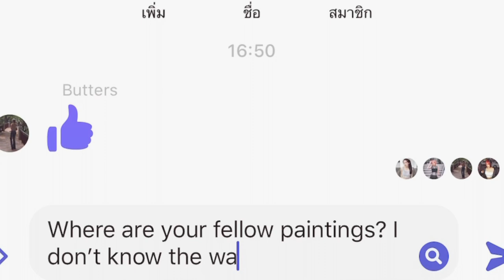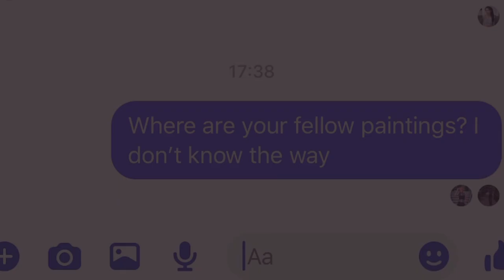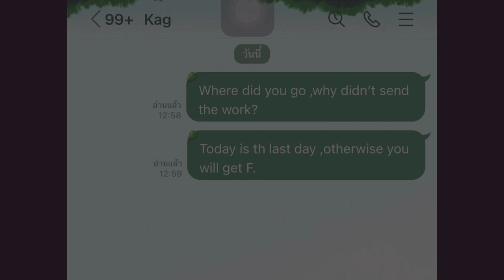Alone Again : JogJog Film -Group1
Member Group1
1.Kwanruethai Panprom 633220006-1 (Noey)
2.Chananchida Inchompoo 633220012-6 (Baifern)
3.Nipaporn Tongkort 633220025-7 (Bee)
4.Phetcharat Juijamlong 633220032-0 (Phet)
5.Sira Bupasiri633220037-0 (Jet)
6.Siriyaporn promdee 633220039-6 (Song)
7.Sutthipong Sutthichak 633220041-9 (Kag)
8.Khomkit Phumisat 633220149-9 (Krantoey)